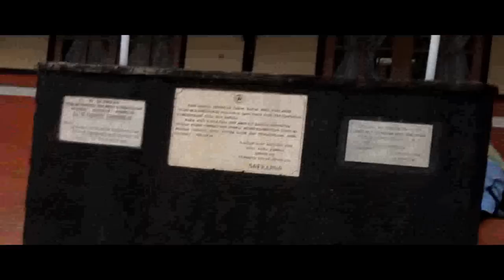Ini Aksiku! Mana Aksimu?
Created by Gusti Ayu Ismayanti (me) and Anandha Dwi A.
Keep Green and Keep Our Earth Green.
From SMP Negeri 1 Bandung with love